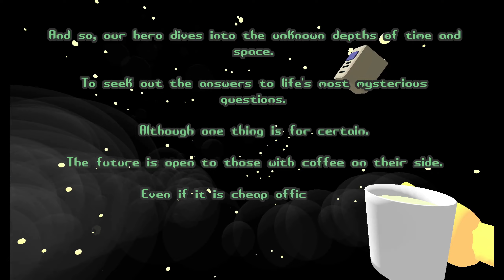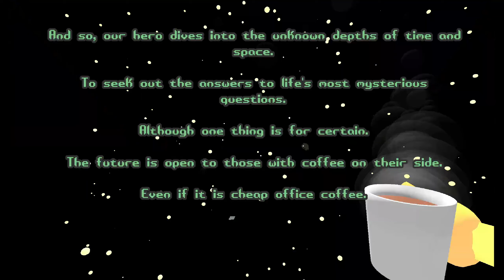Why is Office Coffee So Bad?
In Today's Video, I find a random game on itch.io called Why is Office Coffee So Bad?